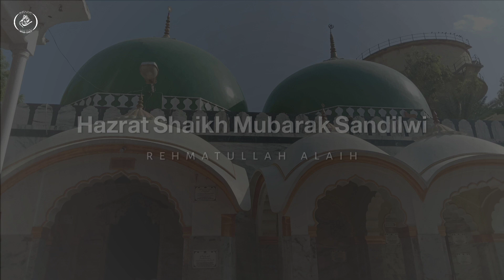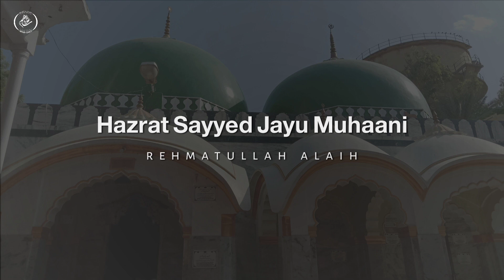Is Dargah Par Aurto Ka Jana Mana Hai | Life of Makhdoom Shah Safi | Shafipurs Dargah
Makhdoom Shah Safi, Shafipur Dargah, Women in Islam, Islamic Traditions, Spiritual Beliefs, Dargah Vlog, Religious Insights
दरगाह ऑफ़ हज़रत मखदूम शाह साफी R.A.
مزار مخدوم شاہ صفی

GOOGLE MAP LOCATION :
Khankah e Safvia
Dargah of Hazrat Makhdoom Shah Safi R.A., Peerzaad gaan, Dargah Muhalla, Safipur, Uttar Pradesh, India

HAZRAT MAKHDOOM SHAAH SAFI ABDUS SAMAD CHISHTI (may God bless his soul)

URDU: حضرت مخدوم عبد الصمد شاہ صفی چشتی.

HINDI: हज़रत मखदूम शाह साफी चिश्ती.

TITLE: Taajdaar e Safipur, Shaah e Wilayat.

KNOW FOR: The founder of "Chishti Safvi" sufi order.

INFLUENCED BY: Hazrat Makhdoom Shaikh Sa’ad-ud-deen Khairabadi Chishti (may God bless his soul).

INFLUENCED: Hazrat Mir Sayyed Abdul Wahid Bilgrami (may God bless his soul).

Dargah of Makhdoom Shah Safi
Tomb of Maqdoom Shah Safi
Shrine of Makhdoom Shah Shafi
Assalaumalaikum Friends,

JazakAllahKhair.